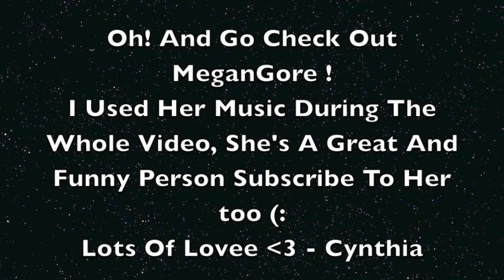Lazy Day Makeup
Lots Of Lovee - Cynthia (;

P.S - Megan, LOVE YOUR VOICE AND YOUR MUSIC. I'm jealous ): k byee :3